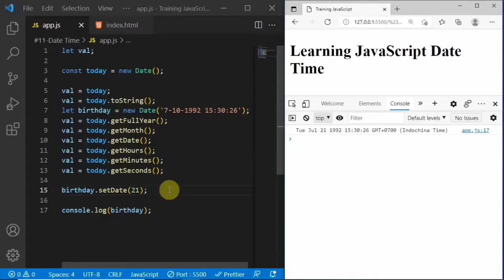JavaScript Tutorial #11 : Date Time ( Tanggal dan Waktu ) | Belajar Javascript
Pada Tutorial javascript part 11 ini membahas tentang tipe data date yaitu tanggal dan waktu serta pembahasan detail manipulasinya

Semua tentang date Time dibahas dengan jelas dan lengkap